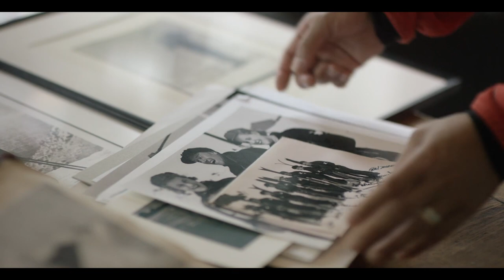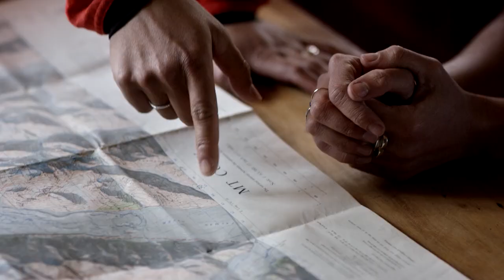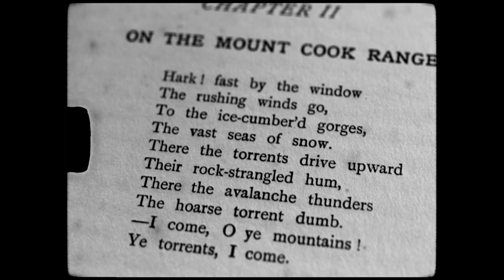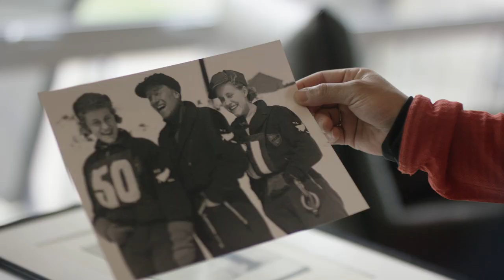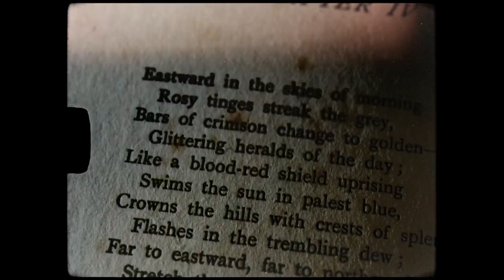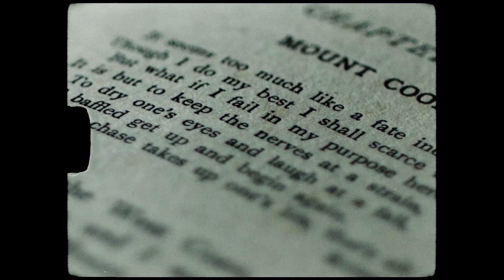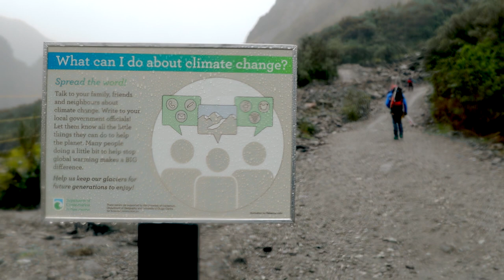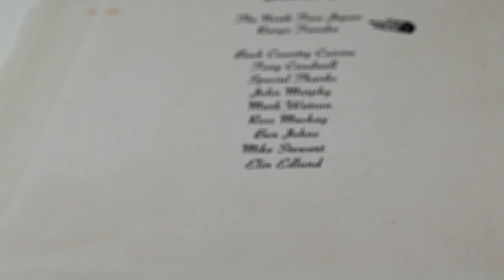The North Face presents: EAST WEST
Janina Kuzma, Anna Smoothy and Ayako Kuroda cross New Zealand’s Southern Alps over the Main Divide from East to West starting at the Liebigs. A Jase Hancox Film